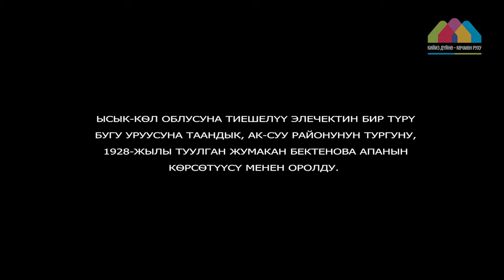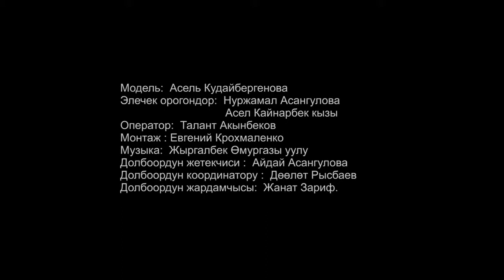Кийиз-Дүйнө – көчмөн руху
Проект направленный на возрождение и сохранение традиционных знаний по войлочному ремеслу и культурного пространства вокруг него.

ул.Таттыбубу, 92
Bishkek, Kyrgyzstan